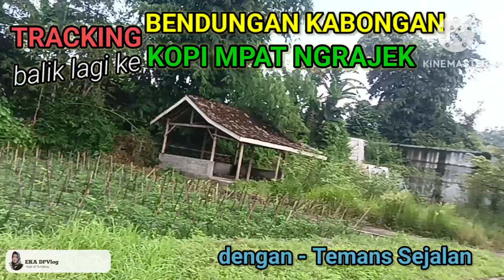Susuri pematang sawah || BENDUNGAN KABONGAN ~ KOPI MPAT NGRAJEK || 3-03-2024 ~ Temans Sejalan ||#2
Assalamualaikum

Semoga teman2 semua selalu dalam keadaan sehat ,tidak kurang suatu apapun, selalu dalam lindungan Allah dan dilimpahkan banyak rizki,  dimudahkan semua urusannya dan selalu bersyukur

Terus dukung chanel ini agar terus berkembang
Mohon maaf kalau ada salah2 kata dan perbuatan🙏
Wassalamualikum😊😊👍